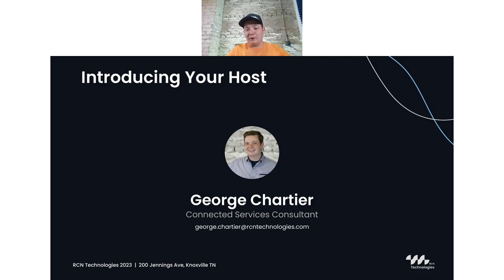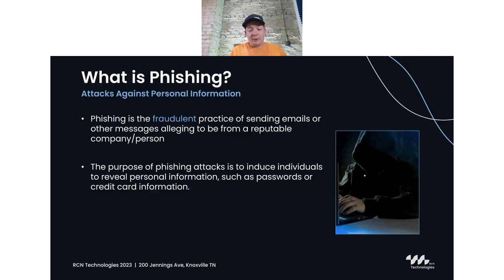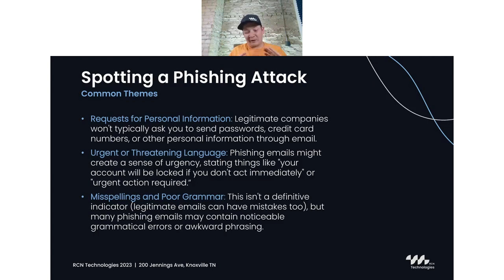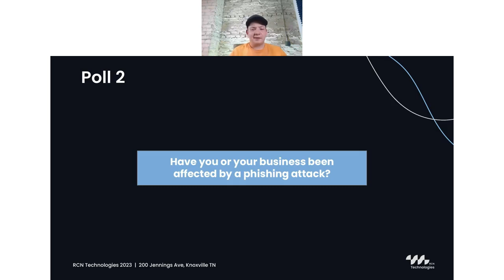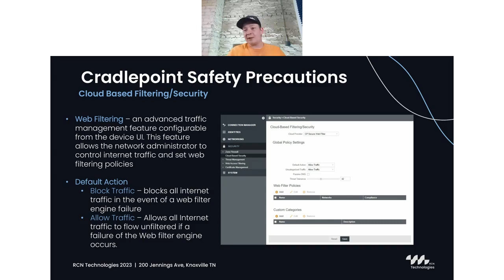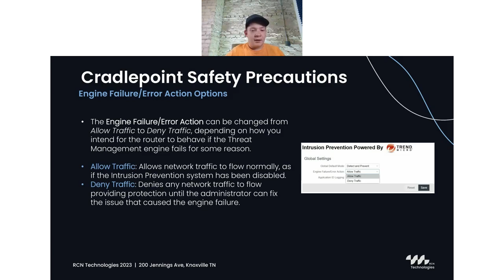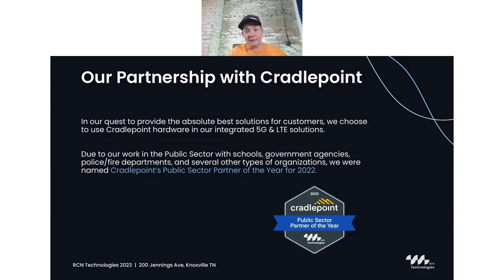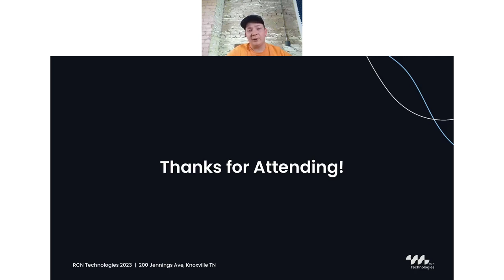Guarding Against Deception: Phishing Scams and How to Stay Protected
In an increasingly digital world, our personal and professional lives have become intricately linked with the online realm. While this provides us with enormous convenience, it also exposes us to the risk of cyber threats, notably phishing scams.